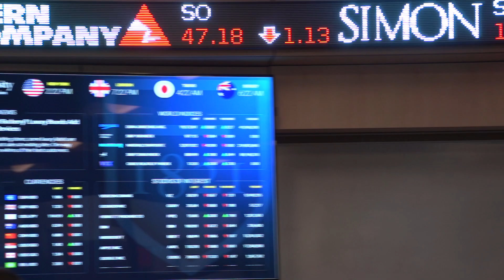Widener University Finance Lab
The Finance Lab in the School of Business Administration is a unique hands-on learning environment for students interested in wealth management. The new Finance Lab features the same technology used by financial planners and investors. Students use the space for coursework, individual study and to manage the Money Club’s Student Managed Investment Fund. (Video produced by Student Intern Chase Morrison)